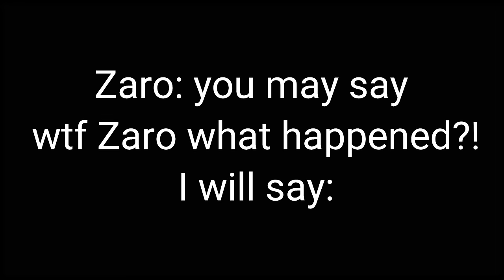The pinky and boxer! || OG || BL/Gay || Original Gay Gacha movie || +13